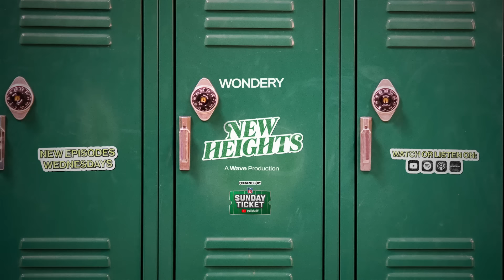"Did the name prompt interest?" - Jason asks Travis about new racehorse 'Swift Delivery'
Jason asks Travis about the headlines surrounding his purchase of racehorse "Swift Delivery." Travis explains how he got involved in the sport and how the horse is doing so far.

New Heights drops new episodes every Wednesday during the NFL Season so make sure you’re subscribed to our YouTube Channel and follow New Heights on the Wondery App or wherever you get your podcasts.

You can listen to new episodes early and ad-free on Wondery+. Join Wondery+ in the Wondery App, Apple Podcasts or Spotify.